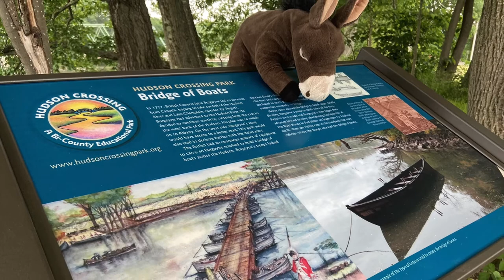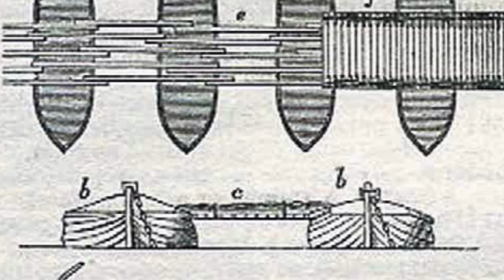General John Burgoyne's Bridge of Boats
British  General John Burgoyne crossed the Hudson River, landing on the shores of today's Hudson Crossing Park, via an ingenious feat of engineering referred to as "The Bridge of Boats."